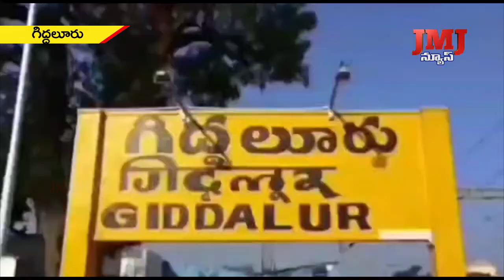గిద్దలూరులోలాక్డౌన్ నిబంధనలు పాటించకుండారోడ్డుుపైవస్తున్న వాహనాదారులపైకఠినచర్యలు తీసుకుంటున్నారు.